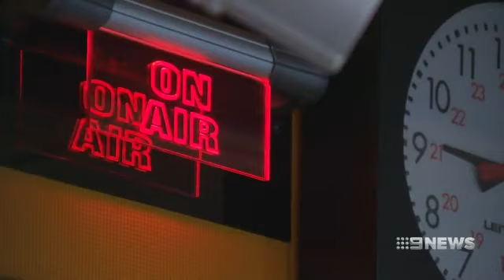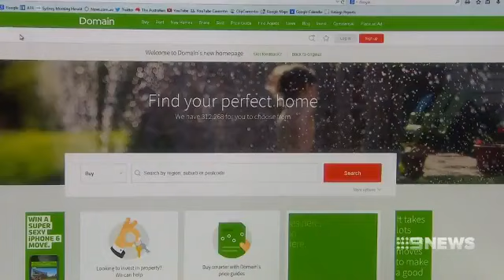9News: New Era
Two big Australian media companies, each with their own long and distinctive history, will now share a common future with a 4 billion dollar merger of the Nine Network and Fairfax